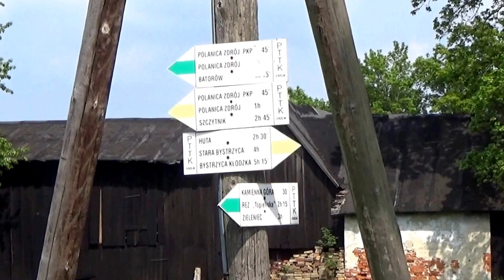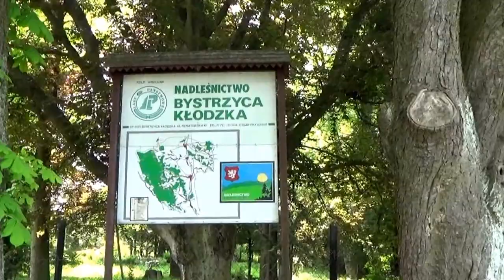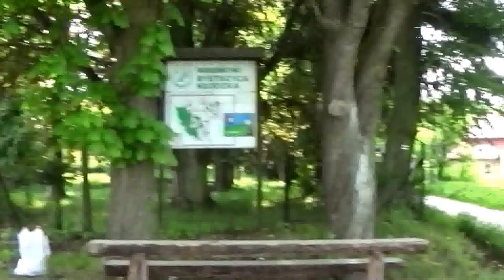Przez Pokrzywno w Góry Bystrzyckie 24 maja 2015 rok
Pokrzywno-wieś w gminie Bystrzyca Kłodzka,powiat kłodzki. We wsi krzyżują się szlaki turystyczne do wielu miejscowości i pięknych ciekawych punktów w Górach Bystrzyckich. W pobliżu wsi znajdują się dwie atrakcje : szczyt Kamiennej Góry z punktem widokowym, oraz Fort Fryderyka z XVIII wieku, słabo zachowany. Pod Smolną w lesie Pokrzywna-według legendy, zamieszkał Jasiek Ptasiek, który skory był do żartów i psot, lubił mylić drogę zabłąkanym wędrowcom.